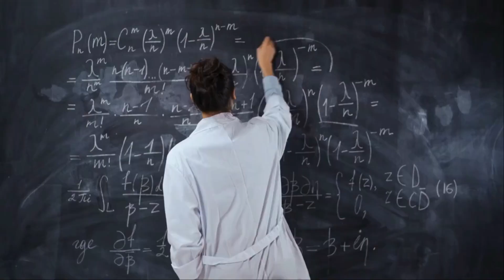Sun in Purva Bhadra Nakshatra- Pisces Sun in natal horoscope in astrology by Sonali Joshi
Sun in Purvabhadra Nakshatra video tells us about what does this Sun signify in the natal horoscope. Sun in Purvabhadra Nakshatra on the Pisces side video tells us about careers, famous people with Sun in Purva Bhadra nakshatra. Sun in Purvabhadra Nakshatra video tells what remedy to do to get the best from this Placement. libra, Virgo and Leo need to take more care with this placement.
This Video describes use of astrology for healing and living a better life.